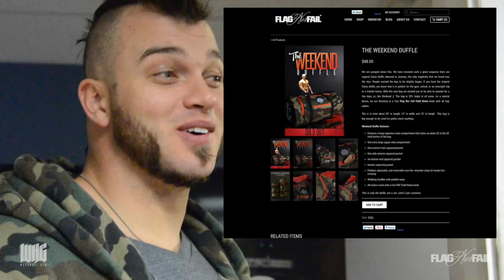CHEST/ROCK CLIMBING | 4.16.15 | DANA LINN BAILEY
Wow, what a weird random exciting day...